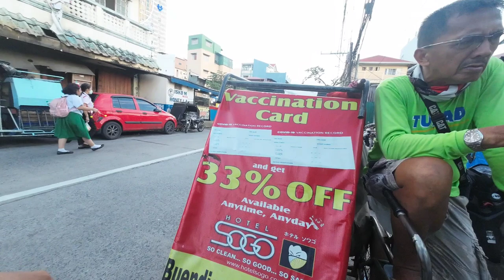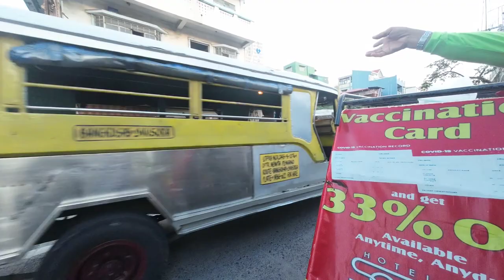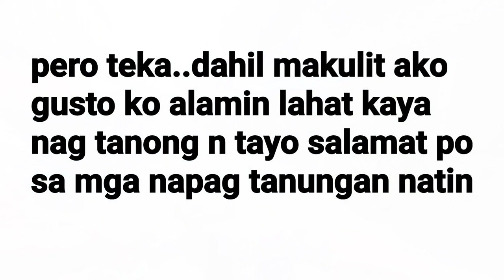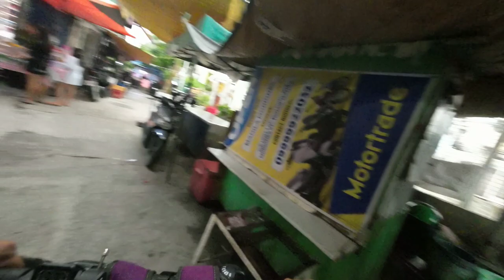BAHAY NI ASIONG SALONGA @ NASUNOG NA PRITIL MARKET UPDATE#food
bahay ni asiong salonga and Pritil Market update#trending pilipinas food murangbilihin tiktok tondo siga asiong salonga#pinas#history